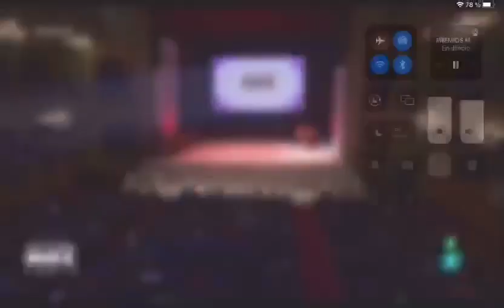CUCARACHA CON PAISAJE DE FONDO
Del 24 May al 11 Jun 2023.
De miércoles a sábado a las 20:00
Domingos a las 19:00
Premios MAX en la edición XXVI a «Mejor autoría revelación» y «Mejor espectáculo revelación»

Dramaturgia y dirección: Javier Ballesteros
Reparto: Laura Barceló, Pablo Chaves/Javier Ballesteros, Eva Chocrón, Virginia de la Cruz, Matilde Gimeno, María Jáimez y June Velayos
Ayte. dirección: Víctor Nacarino
Escenografía y vestuario: Pablo Chaves
Coor. producción: Raúl de la Torre
Iluminación: Juan Seade
Cartelería: Alejandra Sánchez-Mateos
Producción: Mujer en obras
Agradecimientos: Bárbara Santa-Cruz, Violeta Orgaz, Pilar Bergés, Kira Anzizu, Inés Higueras, Ernesto Artillo, Francisco Javier García, Chema Noci, Ernesto Naranjo, Álvaro Moreno, Nave73, Antiel Jiménez, Familia García-Velayos, Blanco Choya, Alba Recondo.

Un balneario perdido adonde van a tomar las aguas las mujeres que no pueden tener hijos. Un lugar de mala muerte donde residen enfermeras y pacientes, mujeres suspendidas en un tiempo de espera infinito cuya integridad se verá en peligro con la llegada de una visita indeseable.

El deseo de ser madre, la continuación de la especie y la extinción del ser humano como máxima conclusión del ecologismo en la Tierra. Estos son algunos de los temas sobre los que la compañía MUJER EN OBRAS centra su investigación en esta obra original que combina verso y prosa. Guiados por un coro similar al de los clásicos griegos, los personajes se servirán de esta convención dialéctica para llevar a cabo sus enredos y jugar entre la tragedia, la poesía y la comedia del absurdo.

Sobre la compañía

MUJER EN OBRAS es un proyecto de creación colectiva que elige al personaje femenino como origen y desencadenante de la ficción. El proyecto nace de la necesidad de su director, Javier Ballesteros, de crear una pieza teatral con un elenco numeroso compuesto únicamente por mujeres. Después de dos años de investigación, la pieza ‘LA {mujer en obras}’ da nombre al proyecto y se estrena en 2017 con once actrices sobre el escenario. La razón principal de esta necesidad primera es un empeño por descubrir un nuevo espectro de personajes femeninos. Discutir los arquetipos que colonizan nuestras ficciones, subir a muchas otras mujeres a las tablas. Con la certeza de que en la peculiaridad de cada una de ellas están los temas artísticos que nos convocan. El lenguaje escénico particular celebra siempre la duda. Mujeres que se cuestionan por el mero placer de hacerlo. No interesan las respuestas. Lo que ocupa, mueve y conmueve la creación es la pregunta como tal. Y la búsqueda subterránea que esta propone. De esta manera, a través de residencias artísticas y procesos de creación colectiva, el proyecto